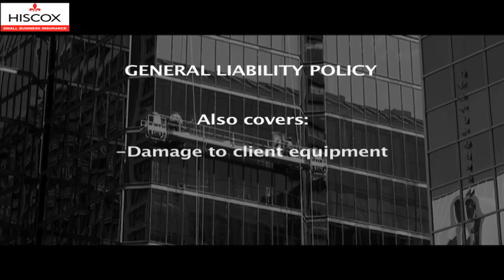Janitorial Insurance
Does your janitor small business require cleaning insurance? Janitorial insurance from Hiscox can protect your small business against claims of negligence or injury. Protect yourself with  liability insurance and get a fast free quote starting from $42/mo.